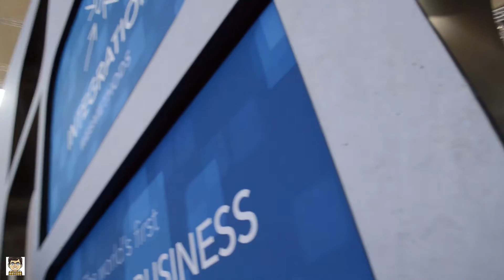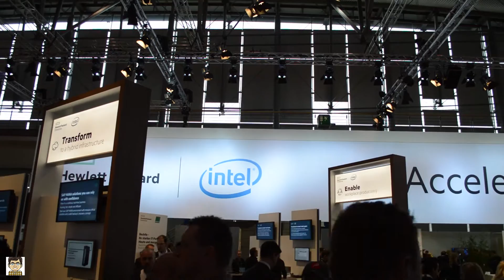CeBIT 2016 - Messe Hannover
Die CeBIT findet jedes Jahr in Hannover statt und gilt als die größte Computermesse der Welt.

Du bist Youtuber und willst über ein Netzwerk Geld verdienen?

Alle Fahrzeuge und Personen wurden rein zufällig und ohne Absicht gefilmt, aufgenommen und in diesem Video veröffentlicht.

TheSpaty 2016